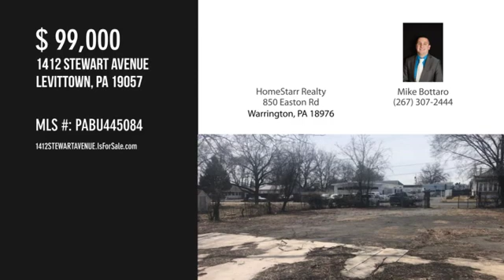1412 STEWART AVENUE, LEVITTOWN, PA 19057 - Mike Bottaro - MLS PABU445084